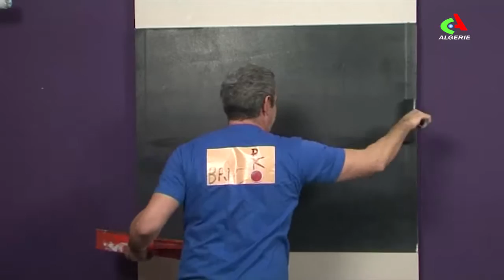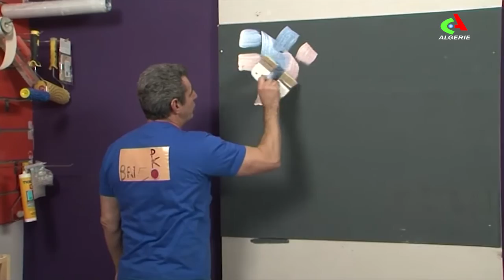bricodko canal Algérie Canyon de coral peintures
Peintures sablé effet métal de coral